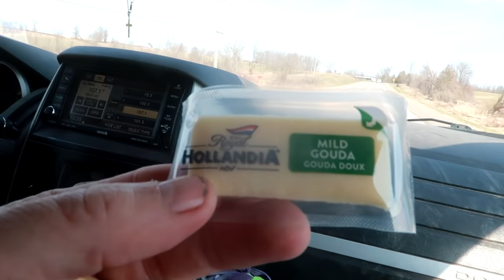I Think We're Gonna Buy This Horse!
DaybyDayVlogs
110 North Front Street - A3,
Suite #213
Belleville, Ontario, K8P 0A6
Canada